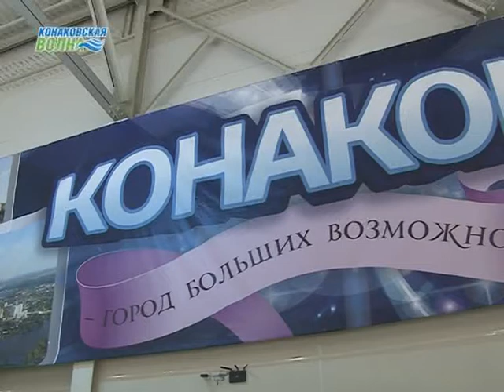В СК "Конаковский лед" состоялось первенство города по фигурному катанию среди воспитанников СДЮСШ№1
Спорт всегда учит быть нацеленным на лучший результат. На этой неделе прошло первенство города по фигурному катанию среди воспитанников городской детско-юношеской спортивной школы №1. Юные фигуристы боролись за победу в честь великого праздника.